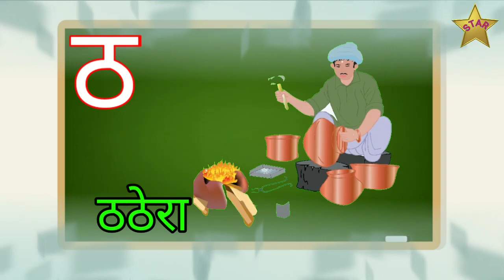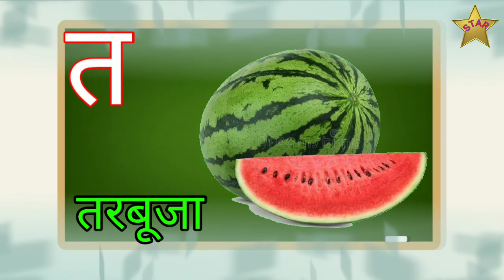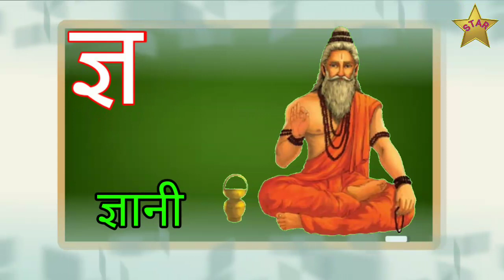ka se kabutar kha se khargosh,hindi ponics,hindi swar vyanjan,क से कबूतर ख से खरगोश,कखगघ,a se anar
hindi ponics
कखगघ
अ_से_अनार_ आ_से_आम